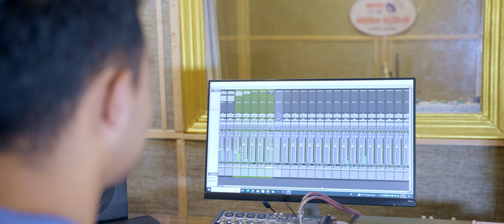Aankhale Nabolau Sanu | SP Rai | Shail Limbu | New Nepali Song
New Nepali Song "Akhale Nabolau Sanu" By SP Rai

Lyrics/Music - Shail limbu
Vocal - SP Rai
Arrange/Mix/Master - Sagar Sansar Rai
Recordist - Bishal Limbu
Studio - Mahol Recording Studio
Video By - Dami Creation